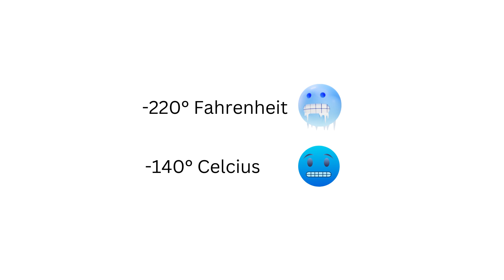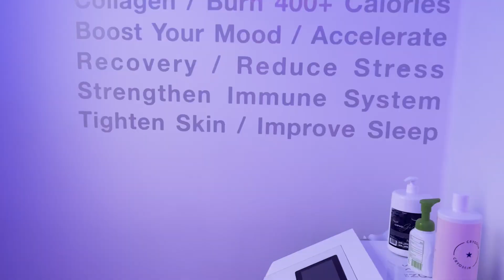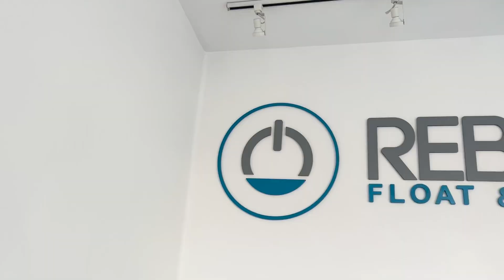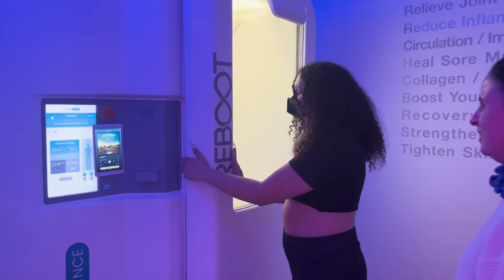Why Cryotherapy is Better Than Ice Baths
Here I share my experience of one month of cryotherapy sessions (compared against ice baths) along with a deep dive on what the science has to say about the benefits of cryotherapy. There are some shocking health benefits that just might make this worth weathering the cold!

📌 Join my FREE 5-day brain retraining Email starter course - simple and actionable steps, straight to your inbox

Includes bite size videos, weekly live group coaching + support group.

🧡 Freeme App — Start Reversing ME/CFS and Long Covid (Even From Bed)

STRUGGLING WITH LONG VIDEOS?
✅ Get weekly bullet-point summaries from our latest recovery interviews.

Your support makes a huge difference in sharing stories of ME/CFS and Long Covid recovery 👇

TIMESTAMPS
00:40 Cryotherapy - I avoided it like the plague
01:01 What finally made me give it a go - for one month
02:17 What is cryotherapy for?
03:09 What are the science-backed benefits of cryotherapy?
05:52 Are ice baths better?
06:27 My cryotherapy experience (with video!)
10:36 The benefits of cryotherapy I saw